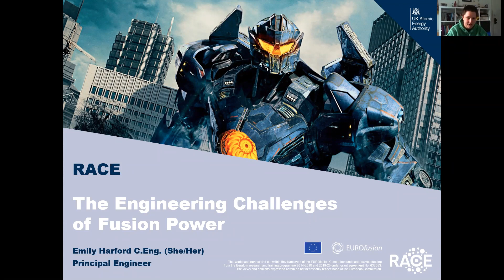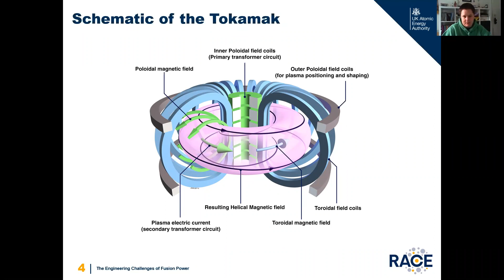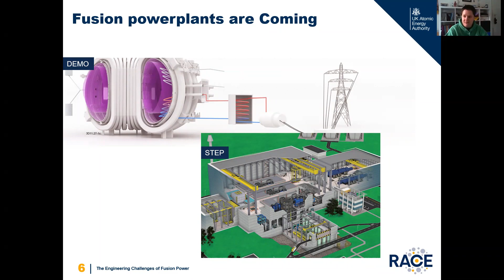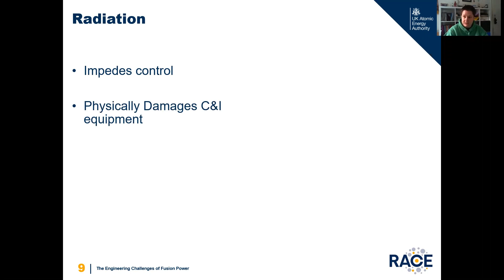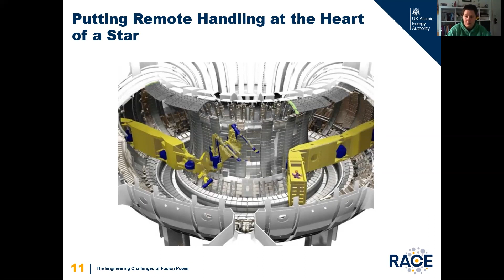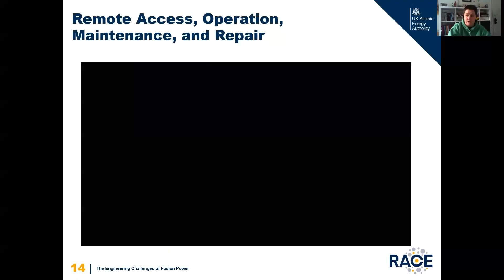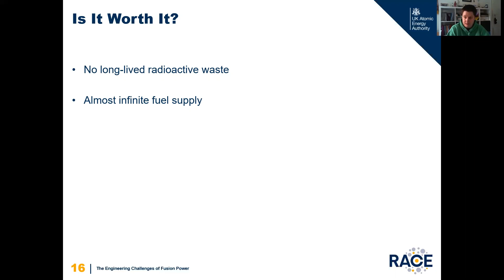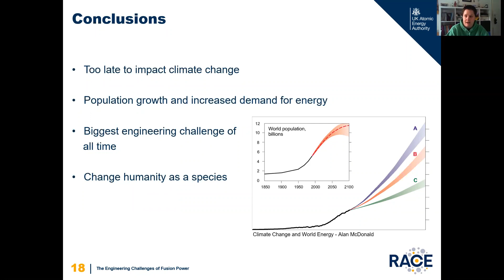STEM Village Seminars Episode 2 - Emily Harford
The Engineering Challenges of Fusion Energy

Emily Harford takes us through the many engineering challenges of engineering a fusion reaction or, essentially, trying to put a star in a box! Be prepared for laughs and a straightforward honest talk about challenges of fusion energy.